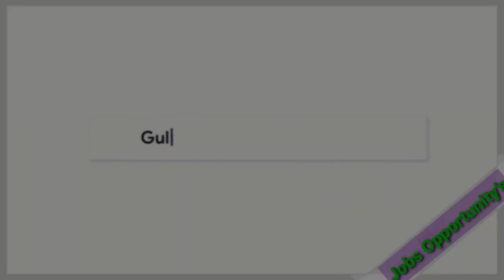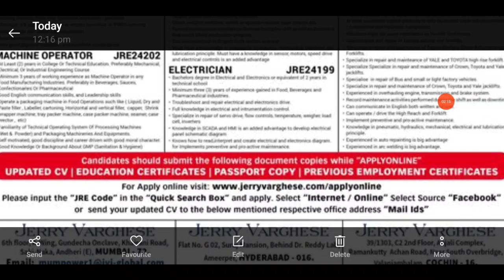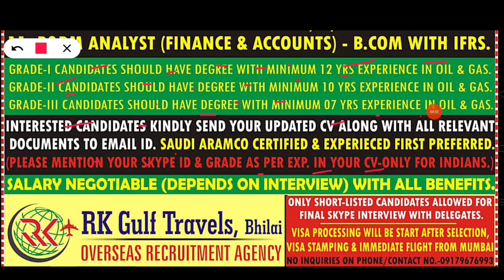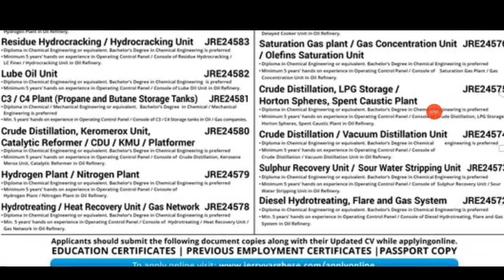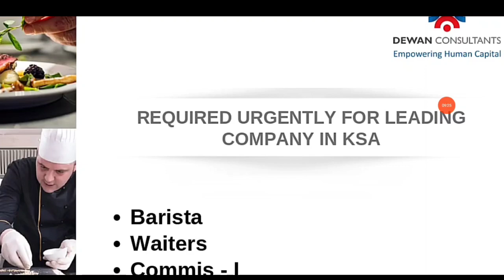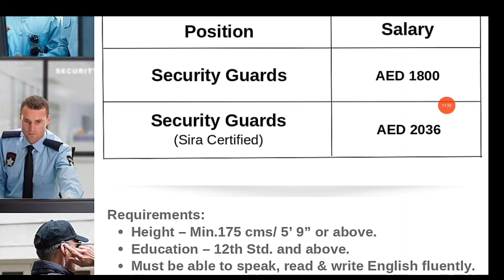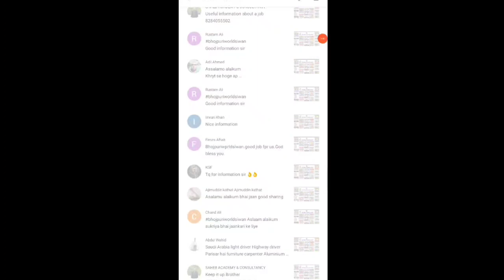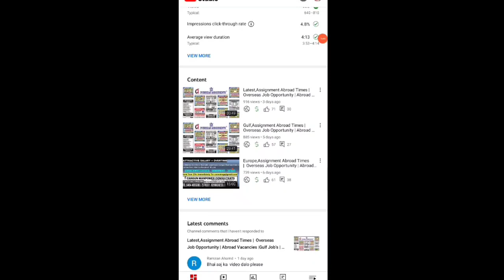Updated Vacancies Gulf Jobs Assignment Abroad Times | Overseas Job Opportunity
Request Only.

Bhojpuri World Siwan.. (Facebook page)

Amazon Product links. Offers

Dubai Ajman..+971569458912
India Siwan...